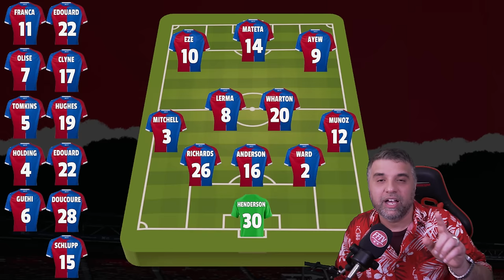Reyna Time! Nottingham Forest vs Crystal Palace Match Preview | Nuno Calls For City Ground Roar!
Coming off the back of a heartbreaking late equaliser to Luton Town and the announcement by the Premier League that Forest would be docked 4 points for PSR breach, this match against Crystal Palace has taken on even more significance. With Forest sitting in 18th position in the Premier League table and 1 point off safety, so is this must win match for the Reds?

In regards to the potential lineup for this match, USA international Gio Reyna is pushing for a start in this game after impressing for his country over the international break. Two left backs who are coming back from injury and could be available for this game are Tavares and Aina, and marque signing Sangare is also in contention for his first start of the year for the Reds.

The reverse fixture finished 0-0 at Selhurst Park, with the most memorable moment being an impressive run and shot from Forest Brazilian defender Murillo. With Forest the more desperate for the points, this should lead to a more interesting game, as Forest look to ease the pressure and move out of the relegation zone.

In this match preview we will discuss potential line-ups for both teams. We will be talking about the system we expect to see from Nottingham Forest. Let us know your reaction and if you agree with our predicted Nottingham Forest line up.

⭐⭐📱⚽ SOFASCORE APP ⚽📱⭐⭐
Sofascore is the only football app you will ever need! It provides live scores, results, and statistics. It's a must for any Forest Fan!

⭐⭐⚽⚽⭐⭐FOOTBALL PRIZES⭐⭐⚽⚽⭐⭐
Win a SIGNED & FRAMED Gio Reyna Nottingham Forest Shirt! by entering this giveaway for only £3.95 - HURRY as there are only limited tickets! (UK & ROI only)

The Draw will take place LIVE on Football Prizes Facebook page next Friday

⭐⭐🛒 FOCO Nottingham Forest Products 🛒⭐⭐
Want some Nottingham Forest themed goodies or presents? - Check out Foco's Officially Licenced products using this